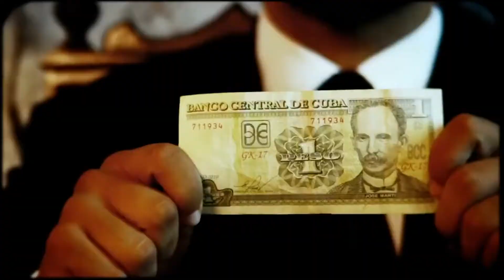Cantero | Carta de Presentación | Director: Asiel Babastro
Archivos Audiovisuales del Videoclip Cubano